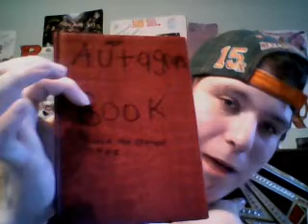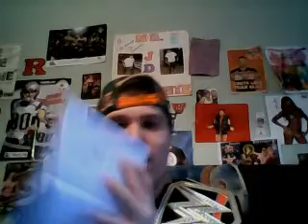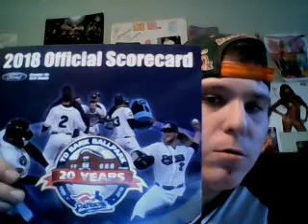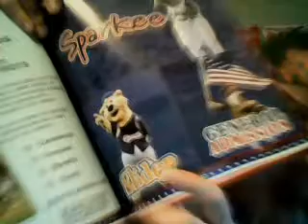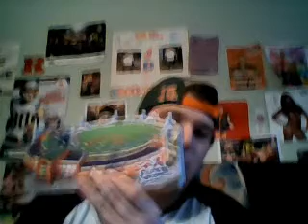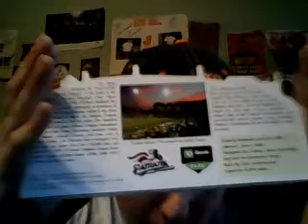What I Got At The Somerset Set Patriots Baseball Game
So Happy Monday And Today I Will Be Showing You Guys What I Got At The Somerset Set Patriots Baseball Game Enjoy The Video.